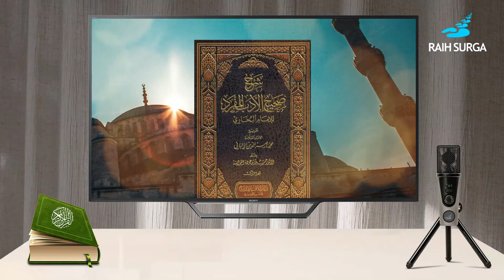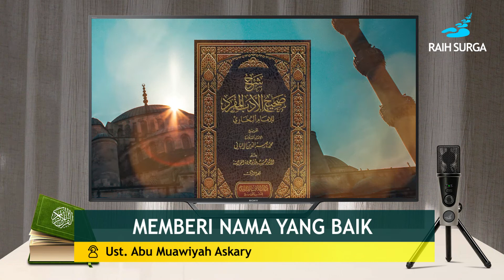Memberi Nama Yang Baik || Ust. Abu Muawiyah Askary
Diantara adab di dalam Islam adalah memberi nama nama yang baik kepada seseorang. Seorang bayi terlahir ke Dunia, selayaknya orang tua memberikan nama nama yang baik dan bukan nama nama yang bermakna jelek atau nama nama yang tidak pantas untuk mahluk.
Simak video ini hingga akhir, semoga kita diberi taufiq untuk memahami dan mengamalkannya.